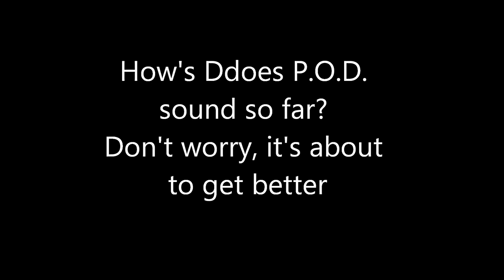P.O.D. Why They Are Awesome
P.O.D. band and multiple pics of their band, their band members, and pics of some of their albums. Song throughout video is "Boom" by P.O.D. Some of the albums in the video are as follows: Payable on Death, Testify, Snuff The Punk, Satellite, Matrix Reloaded, Addicted, and The Warriors. Lyrics for "Boom" by P.O.D.:

 Husha!
Ha ha! I never knew that a kid like me
Could take his mic around the world and flash the big S.D.
And rock the masses, from Madrid to Calabassas
Tijuana, Mexico, bootleg demos in Tokyo
They know me though, 'cause I be puttin' in work
Commit my life to rebirth, well respected, 'cause that's my word
I'm sure you heard, about a new sound going around
She might have left my hood, but she was born in my town
You didn't know, thought we was new on the scene
Well, it's alright! It's alright!
I know you know, I see you smiling at me

[chorus:]
 Boom! Here comes the Boom!
Ready or not, here comes the boys from the South

We rep. the South, so what you talking about
I'm not running off my mouth, I know this without a doubt
'Cause if you know these streets, then these streets know you
When it's time to handle business, then you know what to do
Me and my crew, we stay true, old skool or new
Many were called, but the chosen are few
We rise to the top, what you want? Just in case you forgot
Rush the stage, grab my mic, show me what you got

 Is that all you got?
I'll take your best shot. x10

Chorus x2